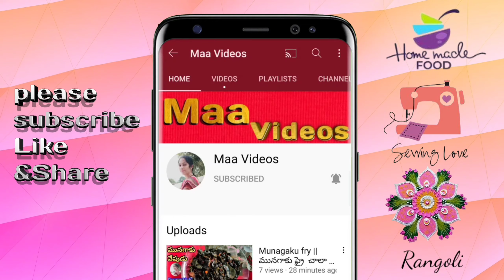Chudi pant cutting ||For Beginners||చుడి ప్యాంటు కటింగ్ |బిగినర్స్ కోసం బెస్ట్ టిప్స్ ||Maavideos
Maavideos tailoring